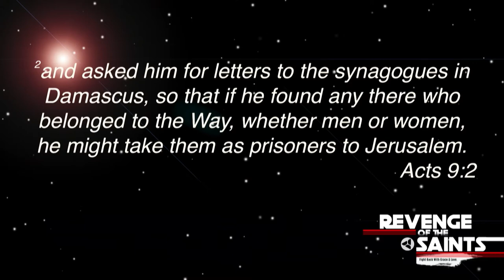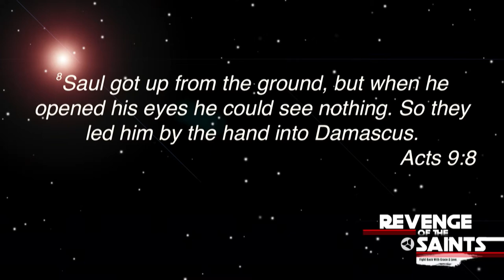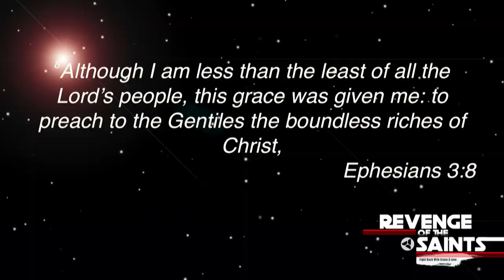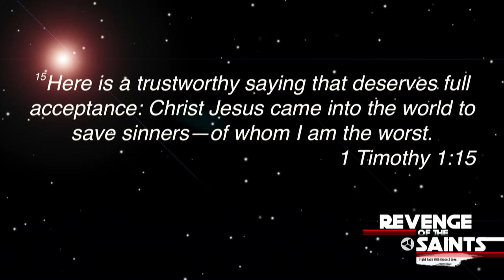Revenge Of The Saints: Paul | Justin Masterson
Some days you may feel tempted to give up on yourself or those around you.  In this message, Justin Masterson shows us how Paul went from the dark side to one of Jesus most powerful followers.